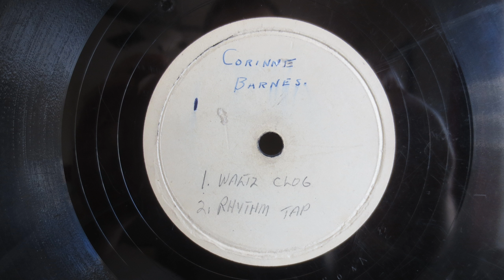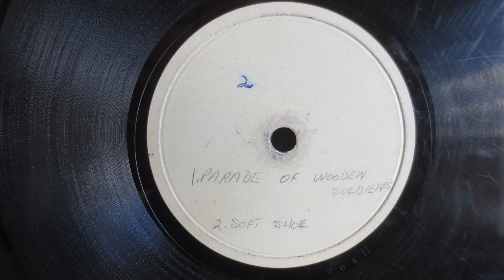78 RPM Corinne Barnes Waltz Clog Rhythm Tap